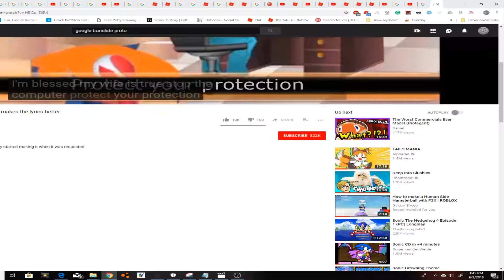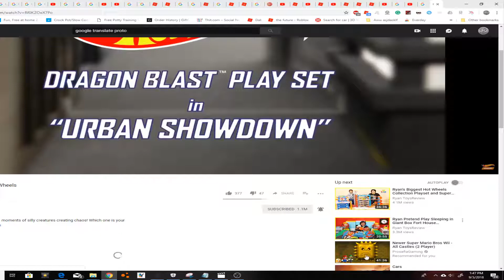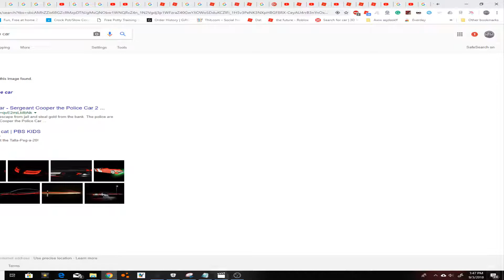virus computer (computer explosion at end)